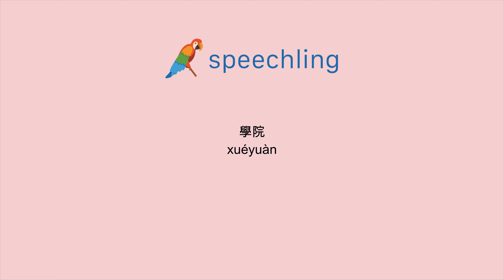How to say "College" in Chinese (Traditional)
Male Voice:
學院

Female Voice:
學院

Male Voice Translation:
College

Female Voice Translation:
College